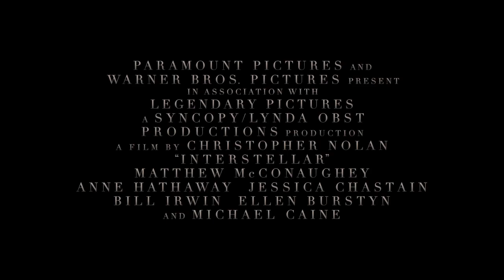'Interstellar' Trailer | Moviefone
A group of explorers make use of a newly discovered wormhole to surpass the limitations on human space travel and conquer the vast distances involved in an interstellar voyage.